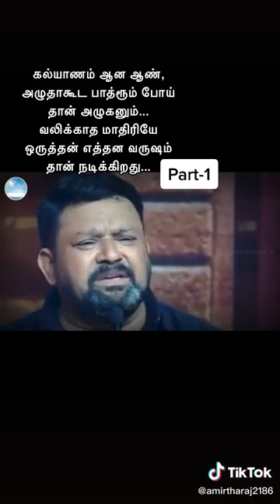கோபிநாத் அருமையான விளக்கம் அப்பாவின் தியாகம்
Video from ABDULBARI(SLP)